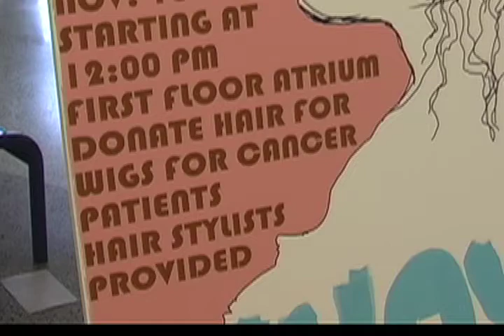Stuyvesant HS - Locks of Love Documentary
A documentary short about the Locks of Love hair drive held at Stuyvesant High School: November 18th, 2009.